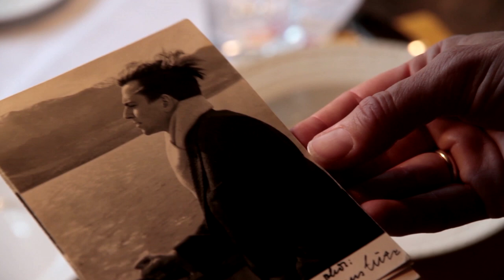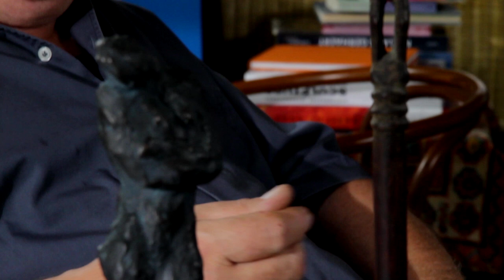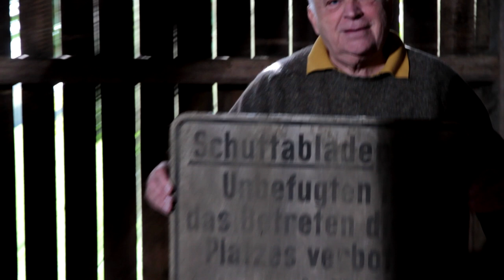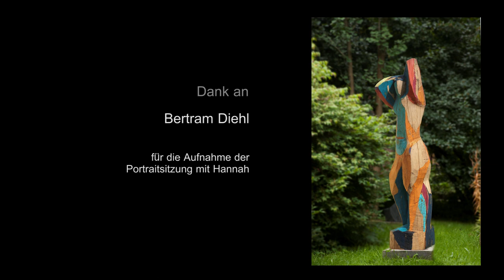Manfred Sihle-Wissel - Ein Portrait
Ein Film von Uta und André M. Kuhl. 2013, 45 min, HD-Video.